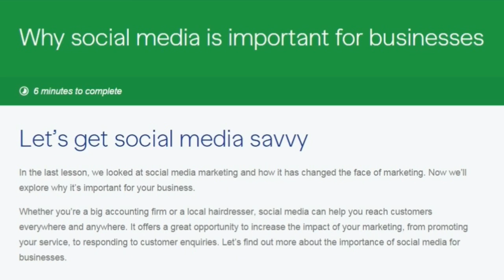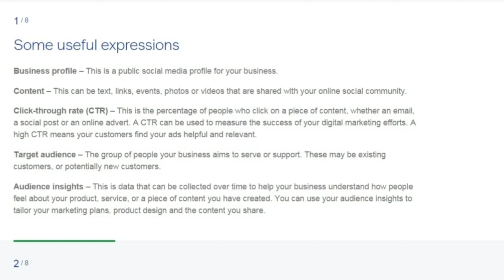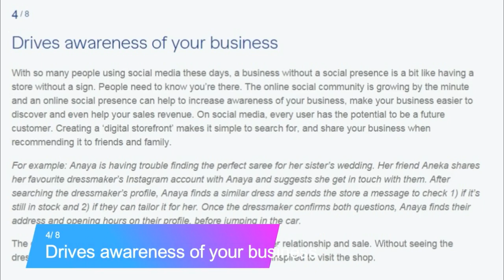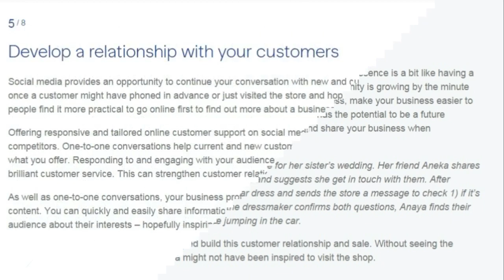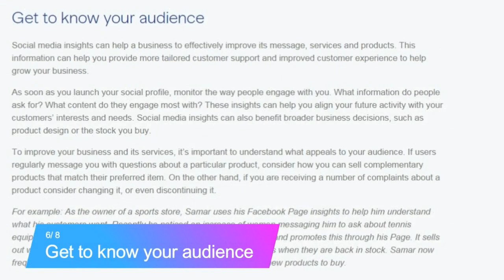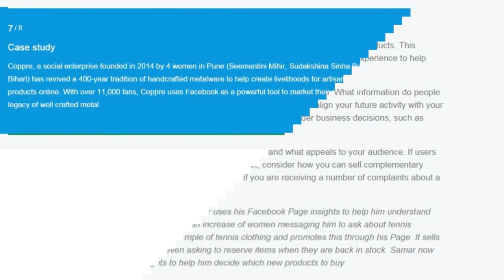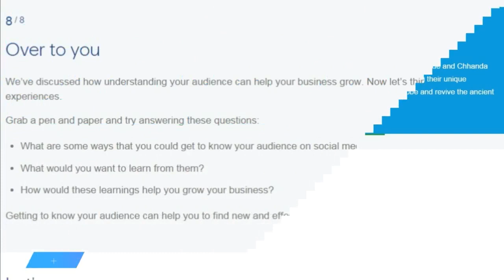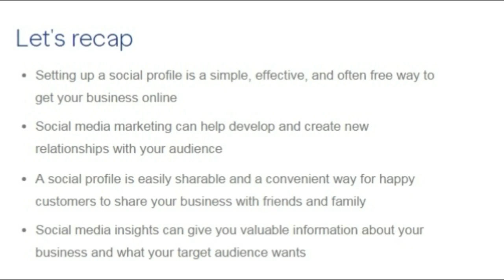Why social media is important for businesses? by Digital Traning Hub from facebook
Why social media is important for businesses
6 minutes to complete
Let’s get social media savvy

In the last lesson, we looked at social media marketing and how it has changed the face of marketing. Now we’ll explore why it’s important for your business.

Whether you’re a big accounting firm or a local hairdresser, social media can help you reach customers everywhere and anywhere. It offers a great opportunity to increase the impact of your marketing, from promoting your service, to responding to customer enquiries. Let’s find out more about the importance of social media for businesses.

Let's recap

Setting up a social profile is a simple, effective, and often free way to get your business online
Social media marketing can help develop and create new relationships with your audience
A social profile is easily sharable and a convenient way for happy customers to share your business with friends and family
Social media insights can give you valuable information about your business and what your target audience wants.
Next lesson
Choosing the right channel-